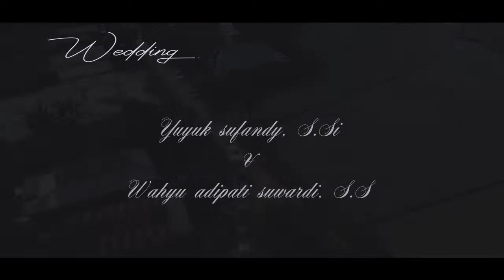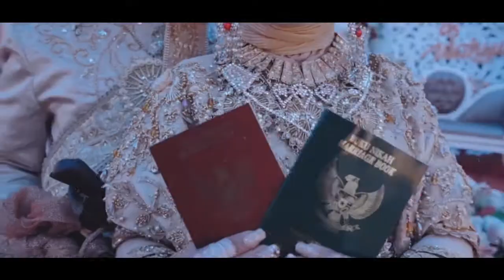Yayuk Sufandy & Wahyu Adipati Suwardi